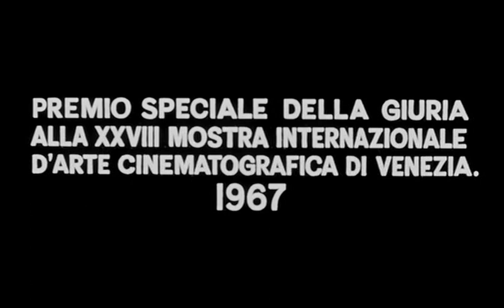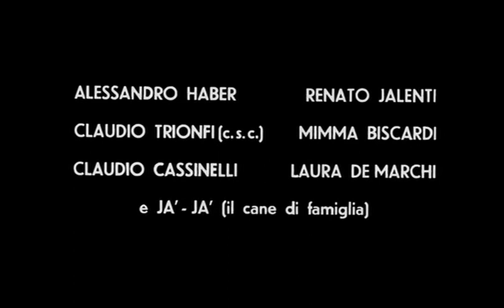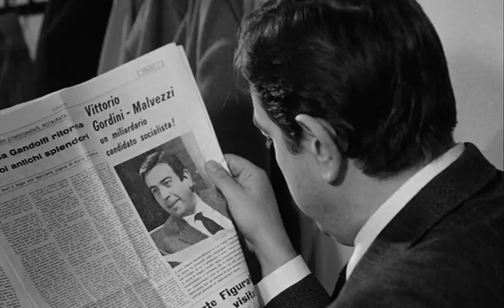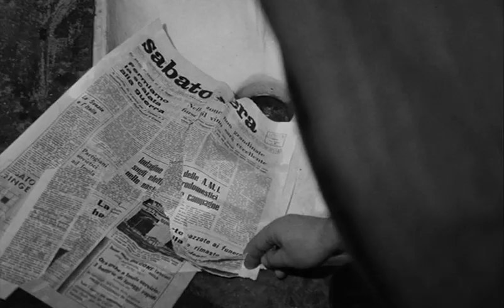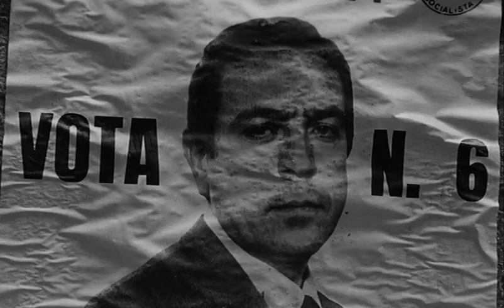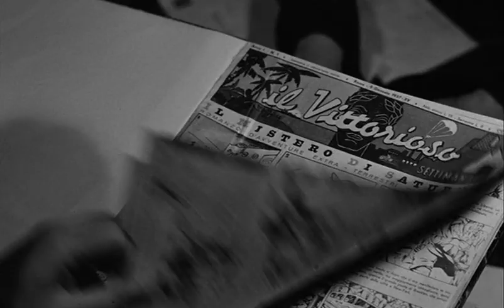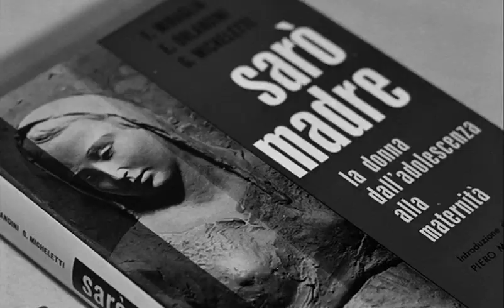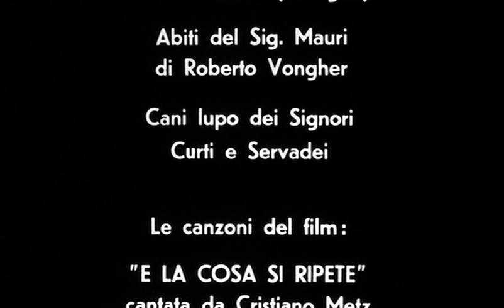La Cina è vicina (1967) - Marco Bellocchio - ita.(subs.esp.)